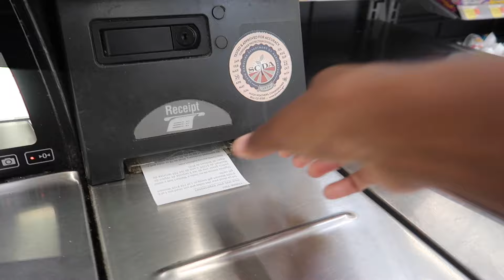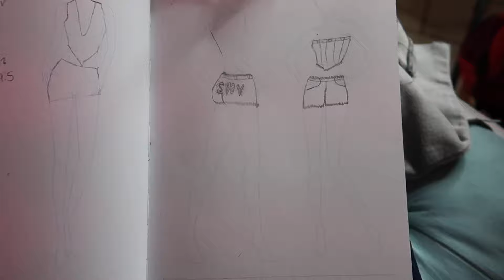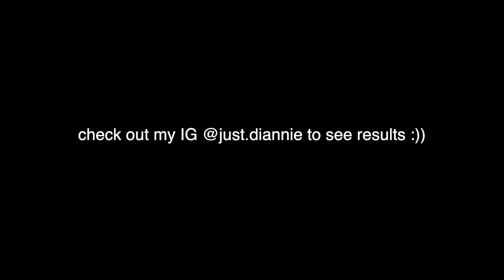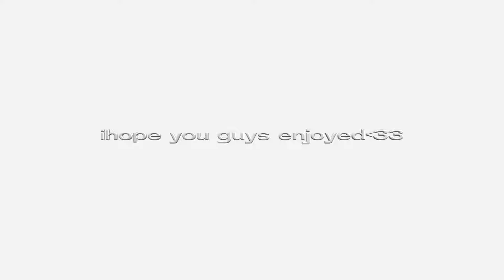WEEK IN MY LIFE AS A TEEN FASHION DESIGNER/ CONTENT CREATOR ☆ Making clothes, delivering orders +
Todays video I will be letting you guys see a Art Week in my life as a teen fashion designer / Content Creator . I will be sewing, making clothes, delivering orders

FAQ↓Whats your name?D'iannie
What grade are you in?11th
Where are you from?NY✈️SC